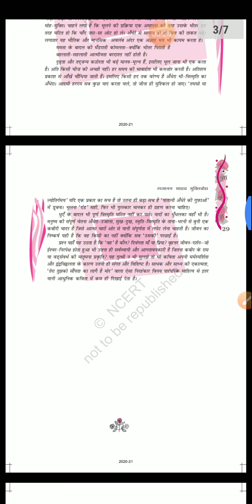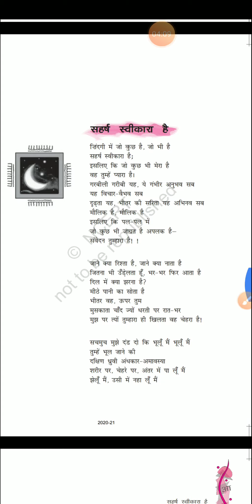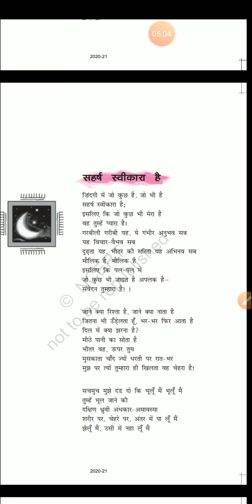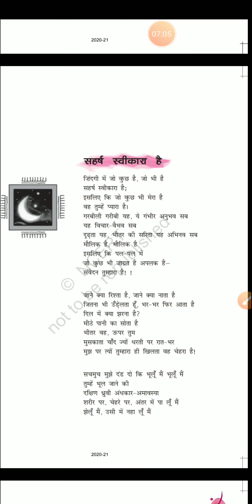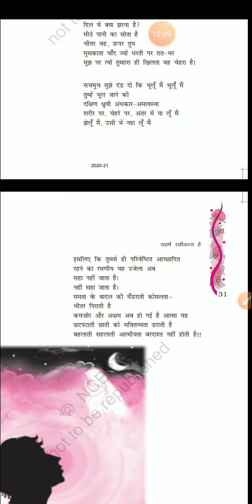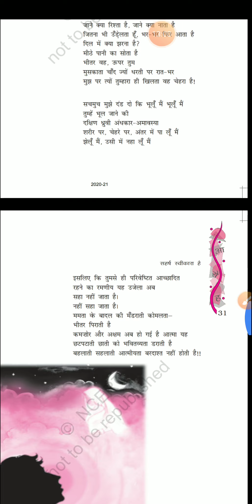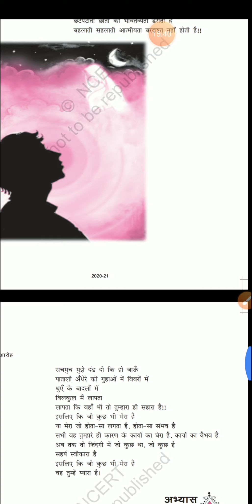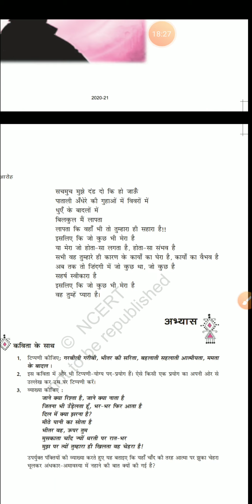सहर्ष स्वीकारा है 12